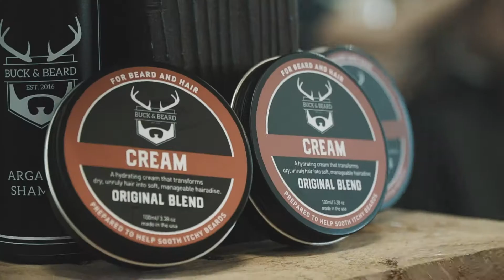Buck and Beard The hair and beard cream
A hydrating cream that transforms dry, unruly hair and beards into soft, silky, manageable hairadise.